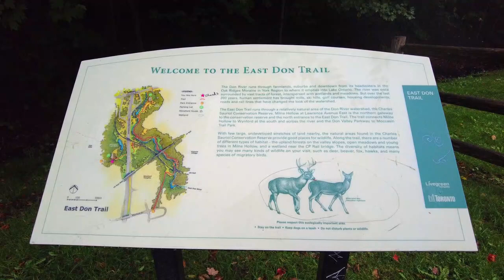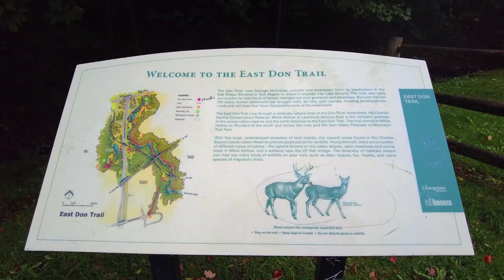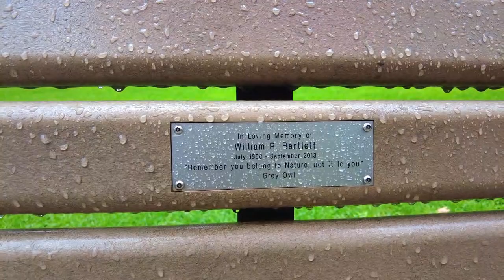Rainy day in Toronto - Canada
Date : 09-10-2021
By : @willbecanceledsoon
Temp : 23 C ,
Location : North York - Toronto-  Ontario - Canada

⌚ SCHEDULE:
Every Week